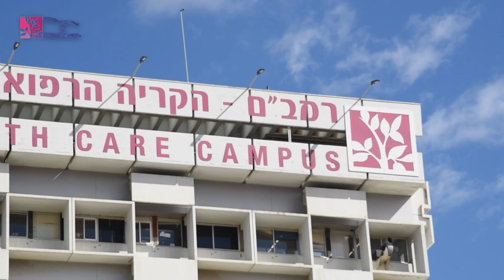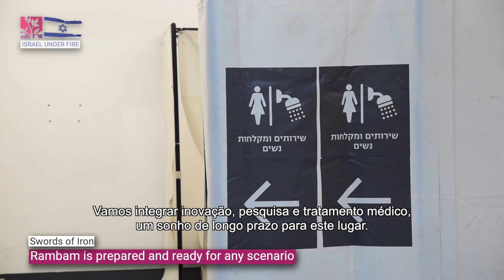Mensagem do Professor Ciechanover, Prêmio Nobel de Química, diretamente, do Rambam.